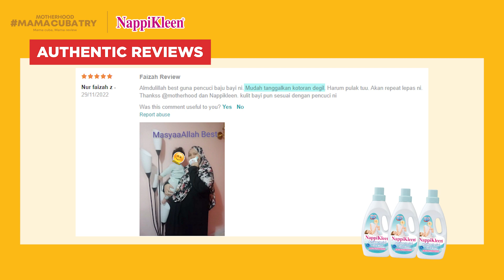NappiKleen Antibacterial Liquid Wash- MamaCubaTry Review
⭐️⭐️⭐️⭐️⭐️ Authentic reviews

MamaCubaTry would like to thank all our parents for sharing their reviews and experience with us! 🥰

We greatly appreciate all the feedback gathered from our testers on NappiKleen Antibacterial Liquid Wash!

🎁🔎 Psst..! By the way, we are still recruiting testers! Find out how to be a part of the MamaCubaTry community today to try and review products for free!